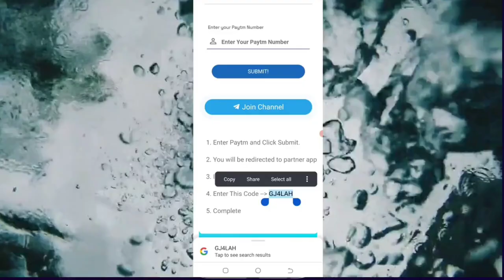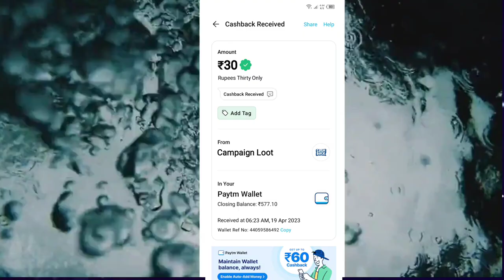Today New Campaign Loot Offer 30₹+30₹+30₹ Instant Paytm Cash || Tasks💰Campaign BUG|| New Paytm app